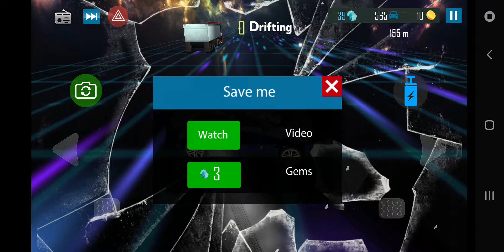Shake the Metal-Arabian cars drifts||ep.1||Android Gameplay 2019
💥Hello guys!
Here you have a video of me playing Shake the Metal, the ultimate drifting game in Arabic style.
English Language
- Arabic Original Bedouin Songs
- Multiple Cars to play with. Choose your ultimate car and start drifting in the desert now
- Free mode to enjoy the game
- More and more updates are coming your way soon!